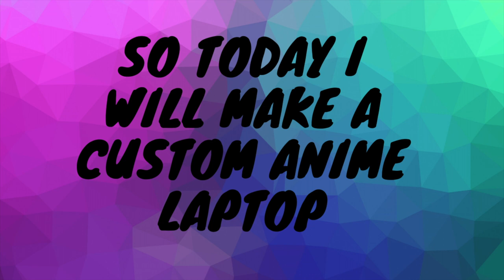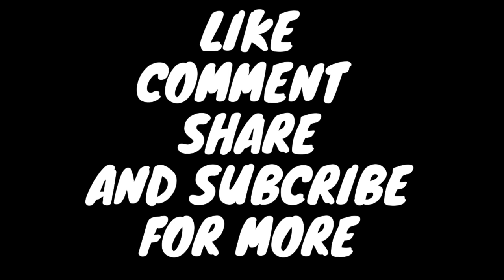Custom Anime Laptop | Customsphere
Took me a lot of efforts to make this one.
Turned out so good 🔥🔥

plz support my art🙏🏻